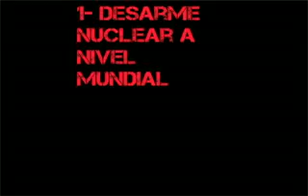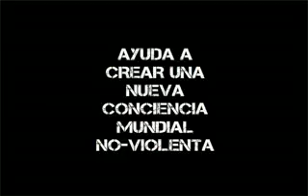Spot adhesión a la Marcha Mundial